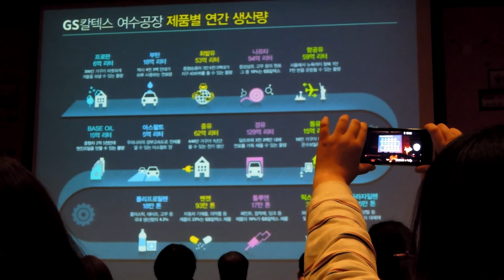201303-26 인포그래픽세미나_전자신문 135